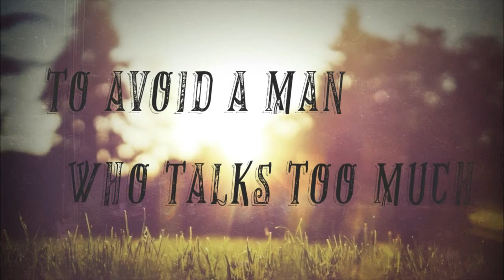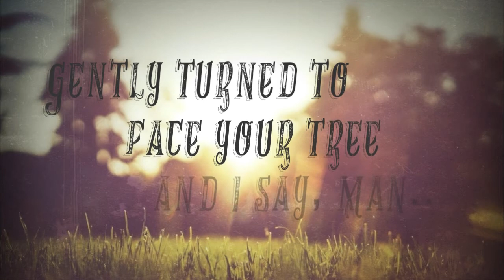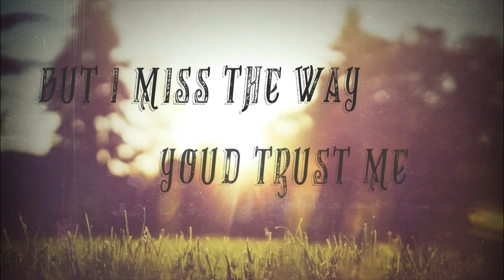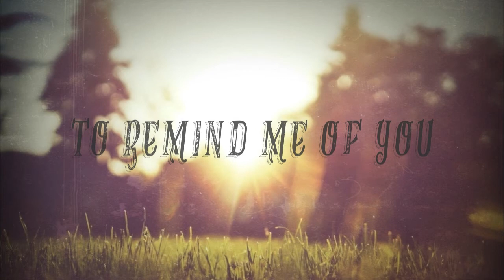Pete Lunn - Dragonfly Totem (Original Song) [Lyric Video]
Words and Music by Pete Lunn 2018.
A song that tells a true story.